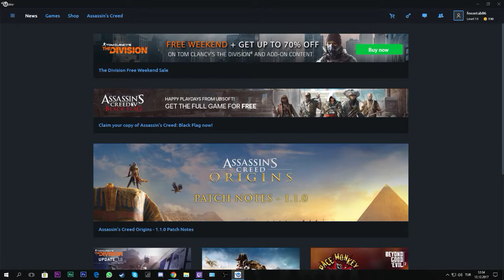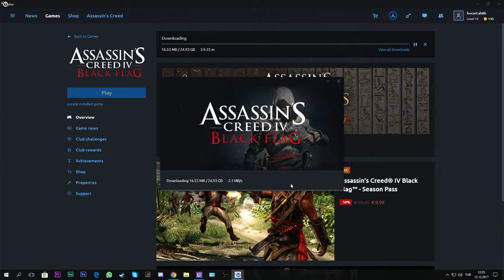Assassıns Creed IV Black Flag | Uplay Üzerinden Ücretsiz Yükleme (18 Aralığa Kadar Geçerli)